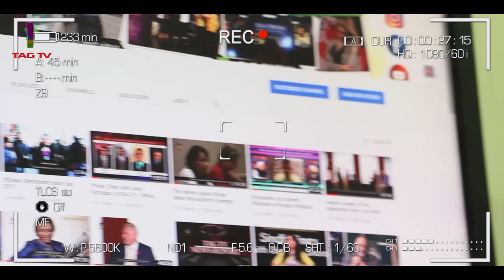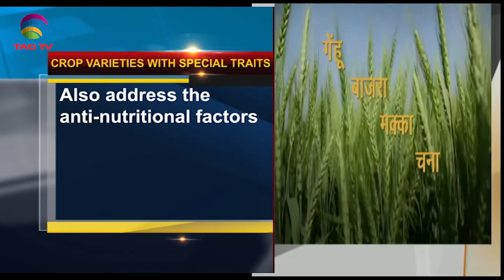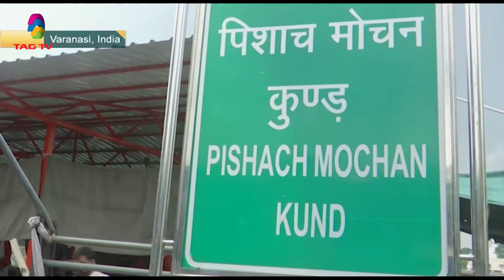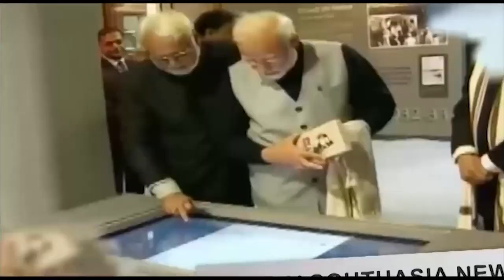Terrorists captured, killed in J&K, Afghan carpet traders fear of Taliban - SA Newsline Sep 28